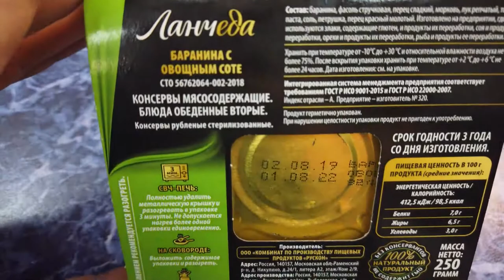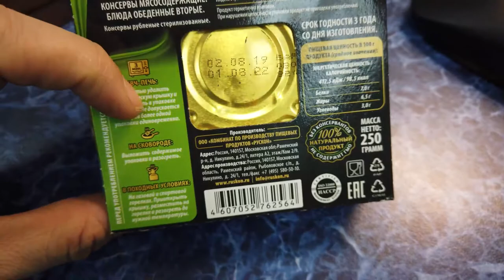Ланчеда - Simple ready lunch for hiking, office, snack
мой vlog
Ланч еда мясные блюда с гарниром баранина с овощным соте